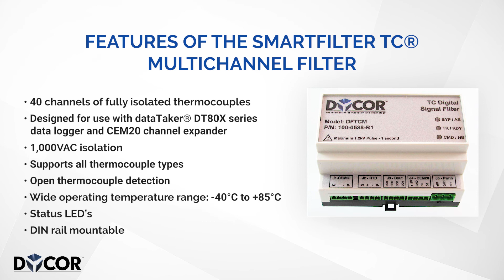Multichannel Thermocouple Signal Conditioner - Dycor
Designed to work in conjunction with dataTaker® data loggers, the SmartFilter TC™ Multichannel Signal Conditioner supports up to 40 channels of fully isolated thermocouples in high electrical noise environments. The SmartFilter TC™ acts as a low pass filter, allowing the thermocouple signal to be passed to the dataTaker® logger, while filtering higher frequency, higher amplitude signals that cause measurement errors.

The SmartFilter TC™ uses advanced analog and digital signal processing to filter out alternating current (AC) interference that can cause significant electrical noise in thermocouple measurements. It was designed and built for use with the dataTaker® DT8X series data loggers and the CEM20 channel expander, with the filter being wired between the CEM20 and the data logger. The filter reads the unfiltered thermocouple mV signal from the CEM20 and outputs a filtered mV signal to the data logger.

DYCOR LIVES AT THE INTERSECTION OF INNOVATION AND TECHNOLOGY

Delivering tried and tested solutions for industrial process control and data acquisition applications worldwide.

Whether you need a system to work under tough climate conditions, have an operational problem that requires creativity to solve, or just want a technology solution that meets your specific requirements and works in the real world, we can help.

Today’s industrial applications require reliable and sophisticated process control and data acquisition systems. This includes acquiring and logging data in extreme conditions, managing PID control of multiple processes, and reliable, bulletproof communications to handle and process data collected.  You cannot afford continuous breakdowns and swap-outs that slow your production program.